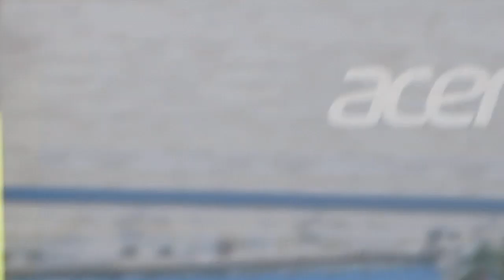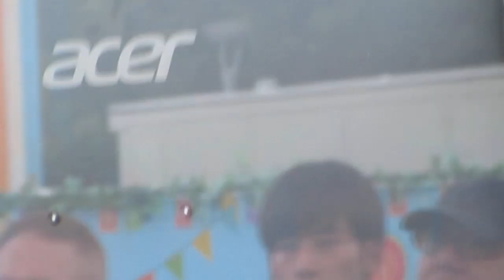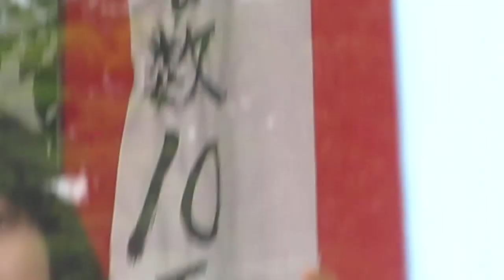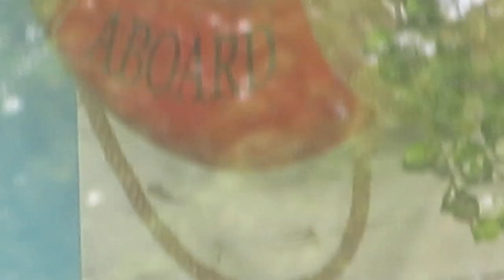西森杏弥 さん 柳堀花怜 さん 原田葵 ｱﾅ 2023/8/27 お台場ワンガンstation ⑦